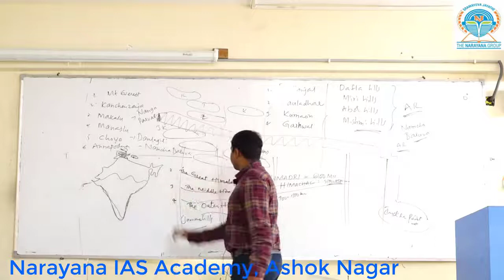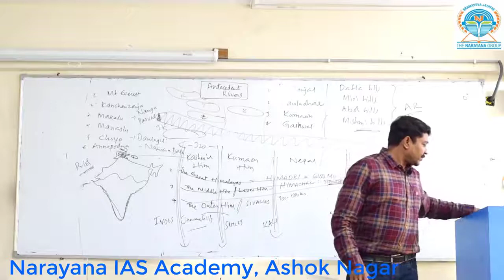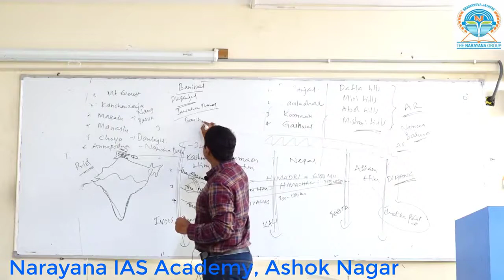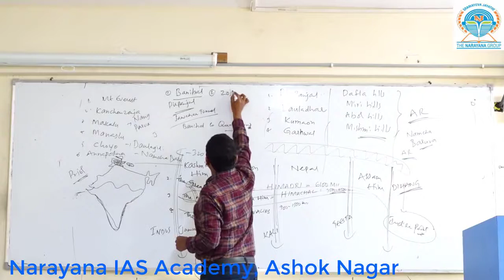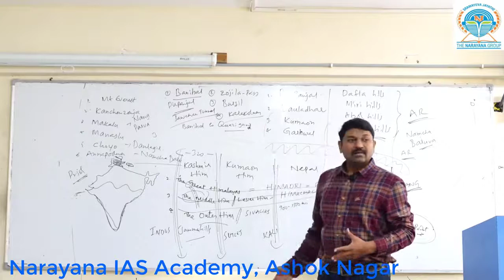Himalayas Longitudinal Study Kashmir Himalayas Part 1 by Jayakrishna Sir